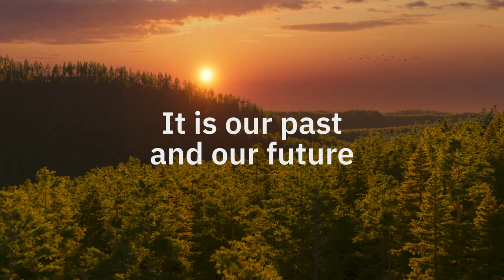Holmen Iggesund - From the forest with love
Forests are essential in fighting climate change, but need to be managed in sustainable ways to promote biodiversity and prevent deforestation. We have lived on what the forest gives since 1685. Forests cover 70 per cent of Sweden’s land mass, and for over a century legislation has obliged anyone who harvests trees to replant them.
We always harvest less than the annual growth, and our forest are certified for their sustainable management. For us, upholding biodiversity is an absolute priority.
The forest is in our DNA, it is our past and our future.